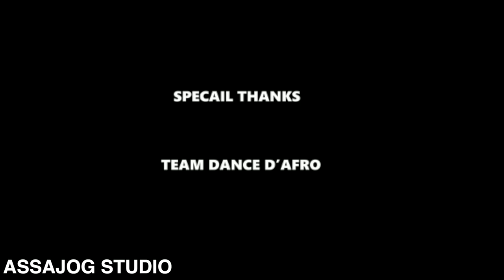Isse Xabibi Heestii Galbiis iyo Xasuustii Mahamed Aden Dougsiyeh